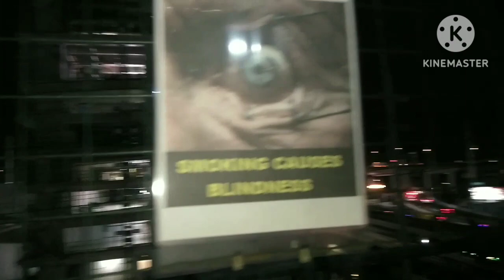# Quezon City Memorial Circle @Tatay Tino Garden